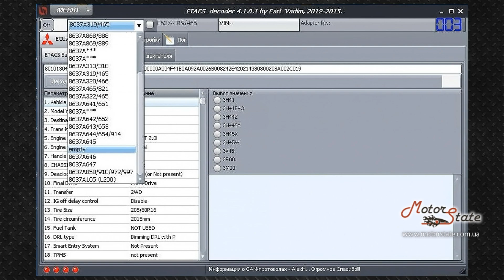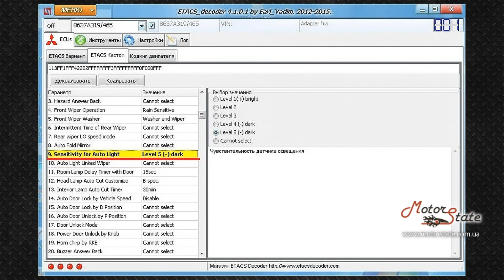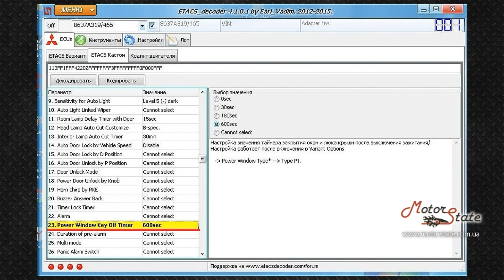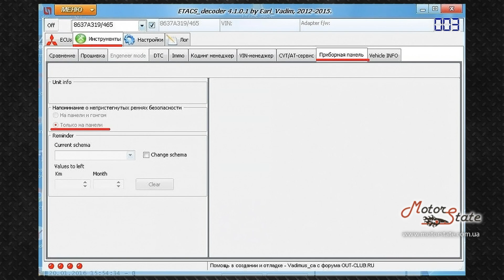Активация СКРЫТЫХ функций ETACS шнуром MINI VCI J2534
Mini VCI J2534 (TIS Techstream + Honda HDS) – диагностический автосканер, который работает с автомобилями Toyota, Lexus и Scion начиная с 1996 года. Он разработан на базе процессора ARM и является аналогом Mongoose MFC. Toyota MVCI не уступает в функциональном плане Toyota Intelligent Tester II, однако является более доступным инструментом, работающим на дилерском уровне.

Toyota MVCI связывается с электронным блоком управления автомобилем посредством OBDII (DLC3 и J1962) разъема. Диагностический адаптер работает и со старыми моделями Toyota, используя переходник с 22 pin и переходник на 17 контактов. Toyota Mini VCI работает с автомобилями расположения руля, у которых как с правой, так и с левой стороны.

ETACS - Electronic Timing And Control System
(Электронная система полного управления автомобилем)
Электронный блок управления ЭБУ ETACS выполняет три основных функции:
Шлюз между сетями CAN2-C, CAN2-B, LIN3 и CAN-C;
Глобальное и локальное кодирование;
Управление электрооборудованием автомобиля.
ФУНКЦИЯ ШЛЮЗА

В ЭБУ ETACS встроена функция шлюза, которая выполняет роль центрального ЭБУ системы сети связи автомобиля. Функция шлюза обеспечивает обмен данными между электронными блоками управления по четырем сетям (CAN2-C высокоскоростная сеть, CAN2-B среднескоростная сеть, LIN3 низкоскоростная сеть, диагностическая CAN-C сеть исключительно для целей диагностики). В режиме реального времени передает данные из сети в сеть.

ФУНКЦИЯ КОДИРОВАНИЯ
Посредством записи в ЭБУ закодированных данных, таких, как модель автомобиля, место назначения и уровень оборудования, можно изменять функции ЭБУ. Есть два типа способов кодирования: локальное кодирование и глобальное кодирование.

ФУНКЦИЯ УПРАВЛЕНИЯ ЭЛЕКТРОБОРУДОВАНИЕМ АВТОМОБИЛЯ
Данная функция управляет следующим электрооборудованием:

Лампы наружного освещения
Стеклоочиститель
Омыватель
Центральный замок
Лампы освещения салона
Доступ без ключа
Система дистанционного управления
Система электростеклоподъемников
Сигнализация
Управление питанием
Ввиду того, что работа всех этих систем регламентируется программой ETACS, то соответственно существует возможность настроить их работу «под себя». Более подробно о работе блока ETACS можно почитать в статье, написанной его разработчиками: ETACS Functionality Development for the OUTLANDER.

Некоторые из функций блока ETACS доступны для изменения при помощи стандартного дилерского оборудования - MUT-III. Однако, большинство функций, определяющих комплектацию автомобиля (штатная сигнализация, автоблокировка центрального замка при наборе скорости, наличие системы ASC-ESP, или круиз контроля) условно недоступны для изменений и изменять их могут лишь не многие специалисты/